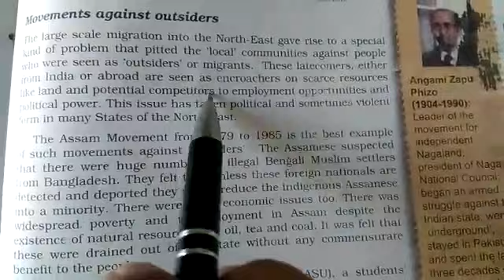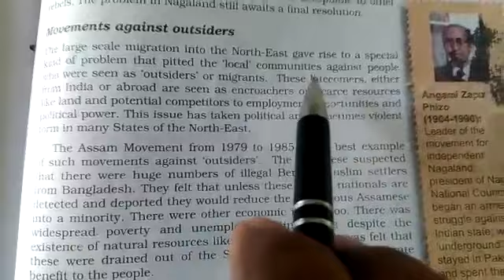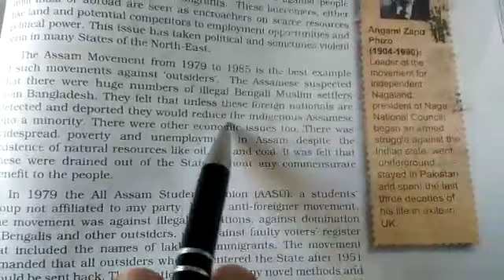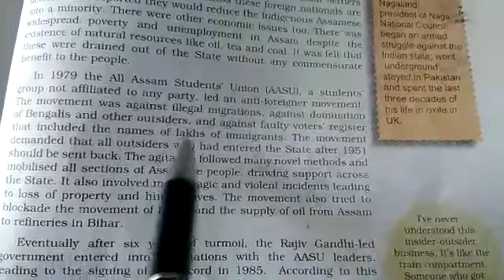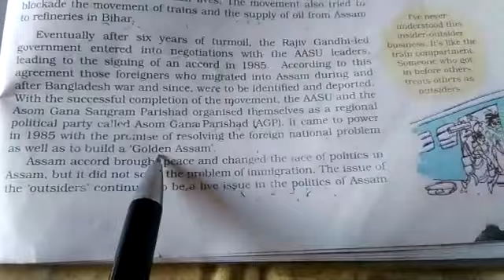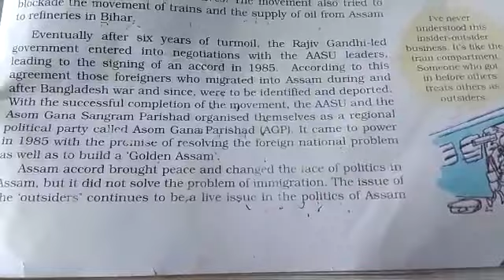XII Political science Ch-8 Part-9